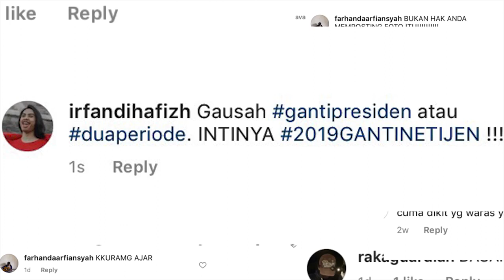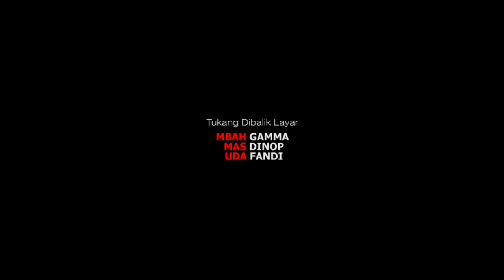DUA RIBU SEMBILAN BELAS GANTI NETIJEN - Sekolah Tinggi Multi Media "MMTC" Yogyakarta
Nama Ketua : Dinov Efnasembi
Instansi : Sekolah Tinggi Multi Media "MMTC" Yogyakarta
Judul Video :  DUA RIBU SEMBILAN BELAS GANTI NETIJEN
Tema Video : Kampanye Damai